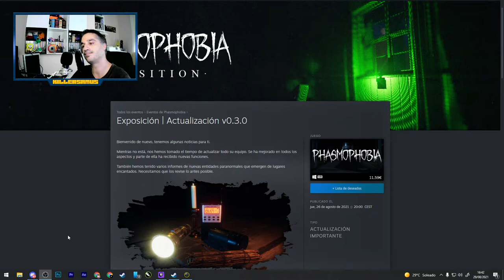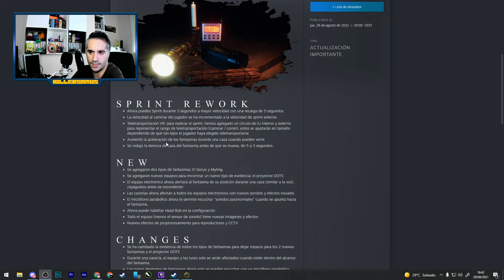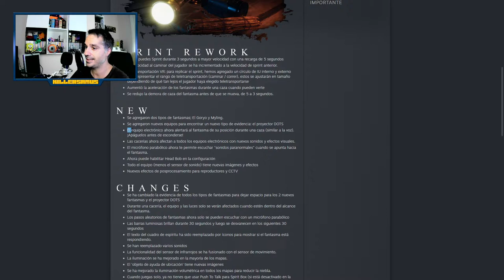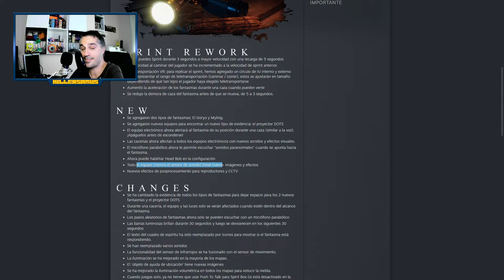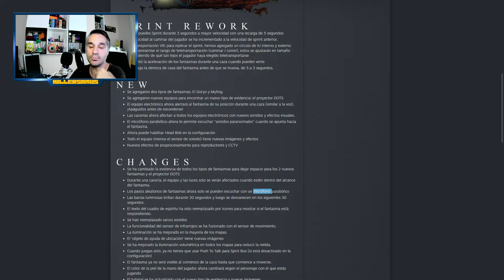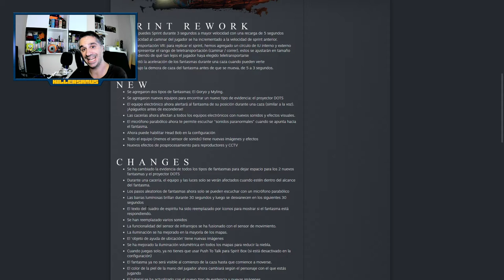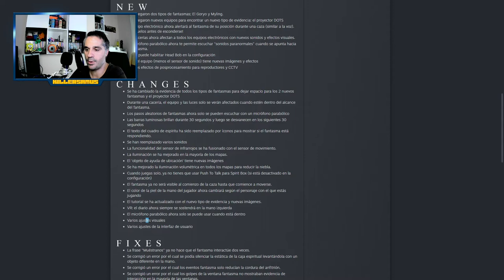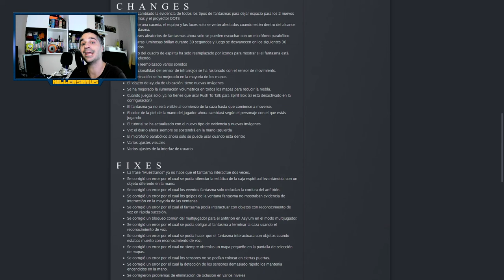PHASMOPHOBIA - Exposition - Notas del Parche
Descubre todo lo nuevo del update de Phasmophobia Exposition !, nuevos fantasmas, nuevas herramientas  y mucho mas terror. !